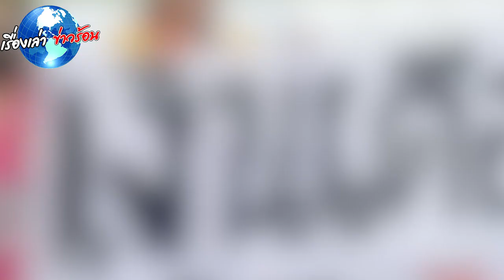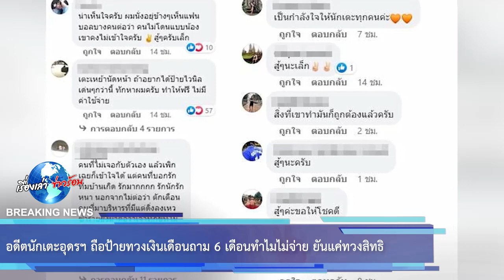อดีตนักเตะอุดรฯ ถือป้ายทวงเงินเดือนถาม 6 เดือนทำไมไม่จ่าย ยันแค่ทวงสิทธิ